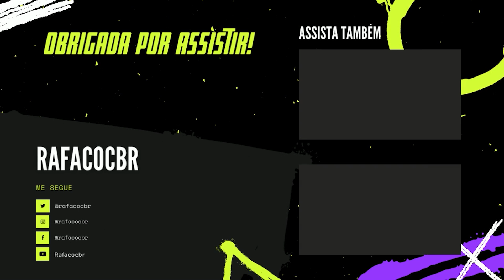MUDOU TUDO! MUDANÇAS NA LIGA DE GUERRAS DE CLÃS PARA FEVEREIRO! CLASH OF CLANS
Fala Seus MITOS e MITAS!

📣SE GOSTA DO CONTEÚDO, COMPARTILHA COM A SUA GALERA, CLUBE DE BRAWL E DEIXA AQUELE LIKE INSANO! E SE NÃO FOR INSCRITO, JÁ SABE NÉ, SE INSCREVE AI!